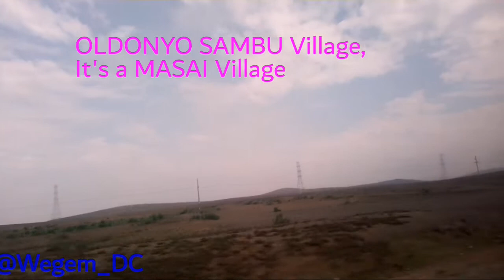In the Masai Village "OLDONYO SAMBU" || Wegem_Dc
Hello!! Welcome to our family, I hope you have enjoyed this beautiful  video. "In the Masai Village "OLDONYO SAMBU" || Wegem_Dc"

Facebook Wegem Dc

I am always grateful you are watching my videos.